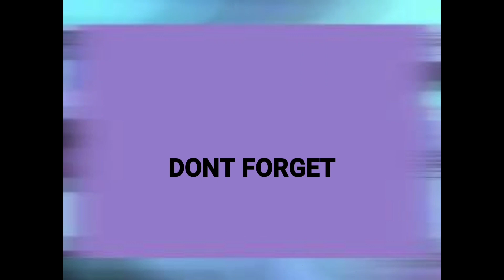Trailer film Love for Sale (2018) - Sinopsis Film Drama Comedy Romantis yang Lucu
Love for Sale (2018)

Film ini bercerita tentang seorang pria bernama Richard (Gading Marten) yang sudah terlalu lama hidup sendiri alias jomblo, kalau orang sekarang bilang sih jones.

Karena terlanjur nyaman menjalani hidupnya yang datar dan tanpa tantangan. Maka richard mencoba menggunakan aplikasi jodoh Love.Inc agar bisa menemukan tambatan hatinya.

Dan semua itu berubah ketika Richard menemukan Arini (Della Dartyan) melalui aplikasi tersebut.

Pertemuannya dengan Arini seketika mengguncang dunia Richard.
Bagaimana keseruan dan kelucuan seorang jomblo yang sudah lama tidak dekat dengan wanita??

Produser :
Angga Dwimas Sasongko, Chicco Jerikho
Sutradara :
Andibachtiar Yusuf
Penulis Naskah :
Andibachtiar Yusuf, M. Irfan Ramli
Produksi :
Visinema Pictures
Pemain :
Gading Marten , Della Dartyan , Andriano Qalbi, Verdi Solaiman, Melissa Karim

mCent Browser adalah aplikasi Android yang memberi Anda pengisian ulang Pulsa gratis hanya dengan browsing di situs web favorit Anda. Anda bisa menggunakan mCent Browser seperti browser lainnya. Lihat situs web favorit Anda seperti Google, Facebook, Instagram, streaming video di youtube, unduh file, dan lainnya.

Aplikasi berita terkini.
Membaca di Kubik tidak cuma memperkaya informasi, tapi Kubik juga memberikan point reward pada pembaca disetiap harinya.
Point itu bisa ditukarkan dalam bentuk uang tunai dan di Top Up ke pulsa gratis kamu. Caranya dengan melakukan misi-misi mudah yang ditawarkan.

Aplikasi belanja online dimana saja yang memberi Cashback lebih.

Info Penulis BaBe (Baca Berita) :
Babe adalah aplikasi baca berita Indonesia di android.
Buat yang punya hobby nulis bisa kirim tulisanmu untuk Post di aplikasi BaBe (Baca Berita) dan dapatkan Rp.50rb per artikel.
Jadikan hobby sekaligus penghasilan tambahanmu.

Berita saku :
Membaca berita lebih berarti ditambah banyak Hadiah dan pulsa